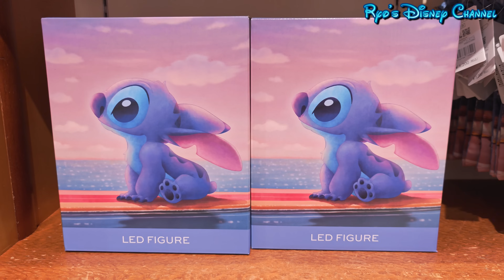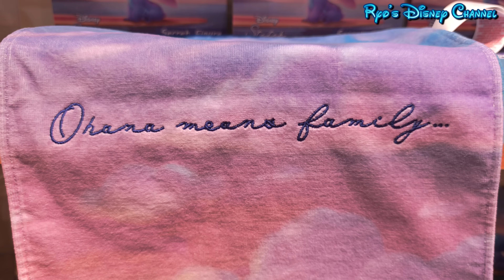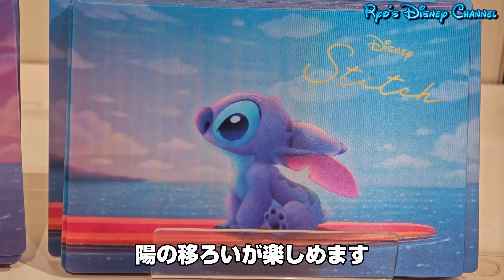【即品切れ！】超大人気！6月11日(火)ディズニーストア先行販売グッズご紹介！